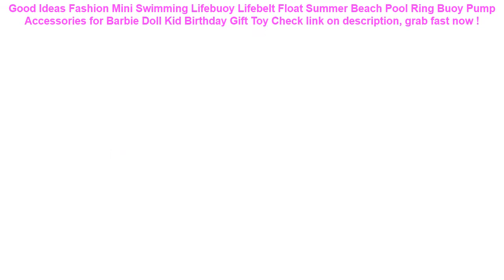Fashion Mini Swimming Lifebuoy Lifebelt Float Summer Beach Pool Ring B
14+ low cost Fashion Mini Swimming Lifebuoy Lifebelt Float Summer Beach Pool Ring Buoy Pump Accessories for Barbie Doll Kid Birthday Gift Toy Special Review.

| Discount : 15%

Hello, today i want to Give some information about Fashion Mini Swimming Lifebuoy Lifebelt Float Summer Beach Pool Ring Buoy Pump Accessories for Barbie Doll Kid Birthday Gift Toy

At this time of writing, the Fashion Mini Swimming Lifebuoy Lifebelt Float Summer Beach Pool Ring Buoy Pump Accessories for Barbie Doll Kid Birthday Gift Toy has garnered 75 customer reviews with rating of 4.6 out of 5 stars. Not a bad score at all as if you round it off, it’s actually a perfect five already. From the looks of that rating, we can say the product is promising mostly because of the following main reasons:

1. Convencient to Use
Many users love the Fashion Mini Swimming Lifebuoy Lifebelt Float Summer Beach Pool Ring Buoy Pump Accessories for Barbie Doll Kid Birthday Gift Toy for the convenience it brings.

2. Easy to Handle
If you’re a first-time use, you would have no problem with the Fashion Mini Swimming Lifebuoy Lifebelt Float Summer Beach Pool Ring Buoy Pump Accessories for Barbie Doll Kid Birthday Gift Toy because it’s fairly elementary in usage.

3. Real Value for Money
All the benefits people are now enjoying from the Fashion Mini Swimming Lifebuoy Lifebelt Float Summer Beach Pool Ring Buoy Pump Accessories for Barbie Doll Kid Birthday Gift Toy at the current price its being sold both online and in stores makes it a really sweet deal that just doesn’t get any better.

Universal Cover Waterproof Phone Case For Samsung Galaxy S8 Swim Waterproof Case For iPhone X XS MAX 8 5 5s Coque Pouch Bag Case =

3 Color Nylon Bicycle Bag Bike Waterproof Storage Saddle Bag Seat Cycling Tail Rear Pouch Bag Saddle Bolsa Bicicleta accessories =

2019 Men Waist Pack Bum Bag Pouch Waterproof Military Belt Waist Packs Molle Nylon Mobile Phone Wallet Travel Tool =

Running Gym Cycling Sport Workout Phone holder Bag Cover For HuaWei P30 P20 Pro P10 P9 Plus P8 Lite Mini GR5 2017 Arm Band Case =
GETIHU Universal Waterproof Case For iPhone X XS MAX 8 7 6 s 5 Plus Cover Pouch Bag Cases For Phone Coque Water proof Phone Case =
FLOVEME Tempered Glass Case For iPhone 7 X XR XS Max 6 6S 8 Plus Transparent Mobile Cellphone Cover Plain Case For iPhone X Capa =
Upgrade design baby swimming ring floating children waist no inflation floats swimming pool toy for bathtub and swim trainer =
Partol Universal Car Seat Covers Auto Seat Protector Front Rear Automobile Seat Cushion Pad Accessories Red Black Beige Coffee =
Universal Car Seat Cover Polyester Fabric Automobile Seat Covers Car Seat Cover Vehicle Seat Protector Interior Accessories =